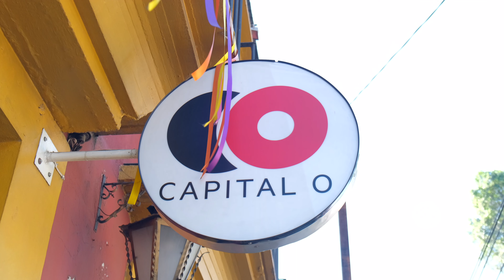Ruta de la Artesanía, Oaxaca ALEBRIJES Y BARRO NEGRO | Aventúrate México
Seguimos recorriendo Oaxaca y es momento de ir a la ruta de la artesanía para conocer como se realiza y los orígenes del barro negro y los alebrijes.